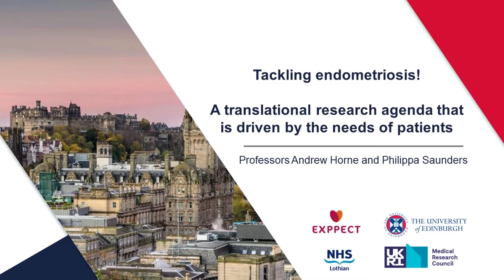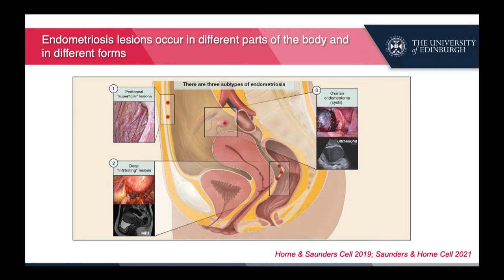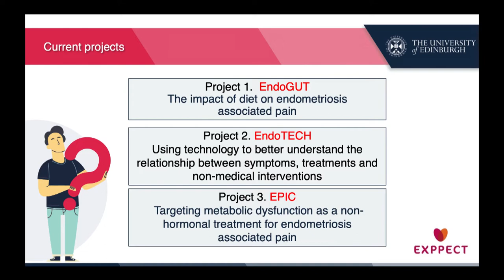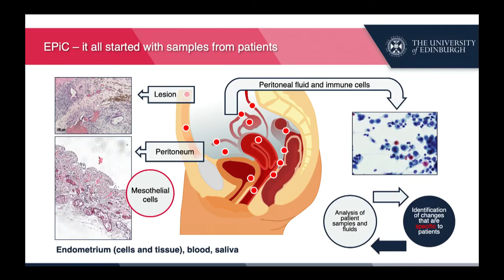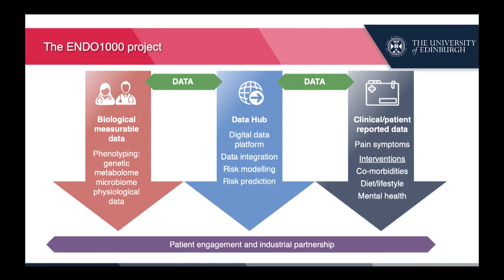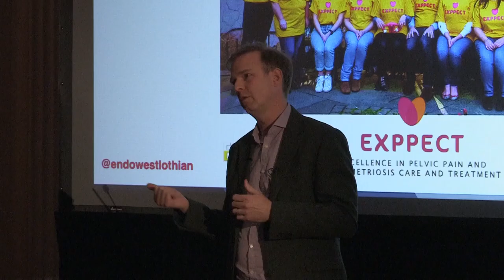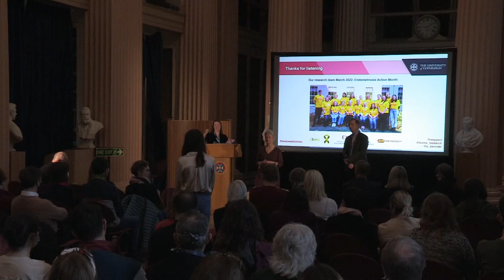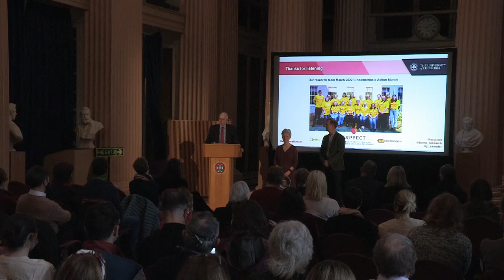Tam Dalyell Prize Lecture 2022 - Andrew Horne and Philippa Saunders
Endometriosis is a chronic pain condition that affects 1 in 10 women. There is no cure for the condition and because it can cause severe pain and other symptoms like fatigue and infertility it has a significant impact on wellbeing. Prof Philippa Saunders and Prof Andrew Horne are determined to find new ways to tackle endometriosis.

This year they share the University of Edinburgh’s Tam Dalyell Prize for Excellence in Engaging the Public with Science. This is in recognition of their work to include lived experience and the needs of people with endometriosis in their research, allowing them to find new ways to approach this devastating condition.